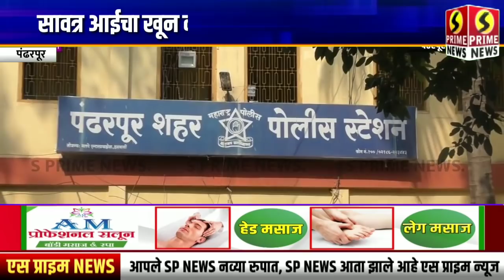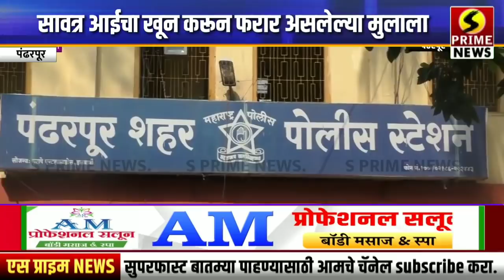पंढरपूर - सावत्र आईचा खून करून फरार असलेल्या मुलाला पोलिसांनी 3 महिन्यांनी केली अटक